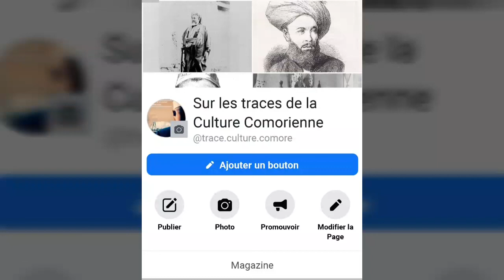Comores : Tour de l'île de Ngazidja